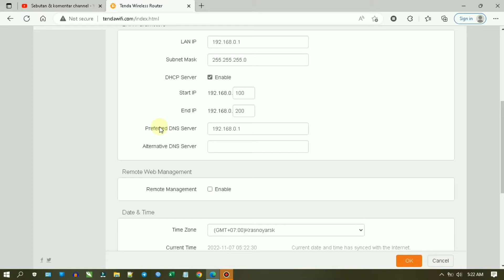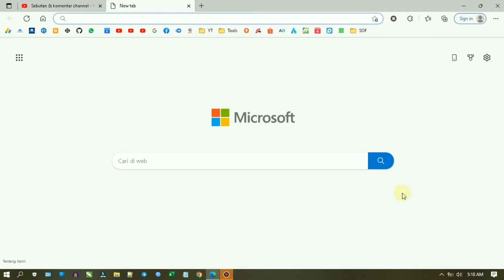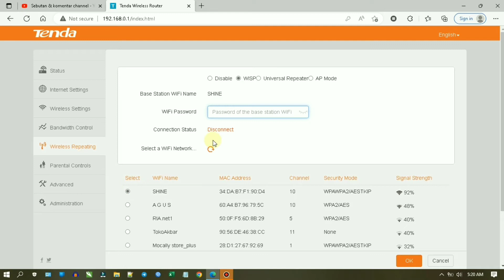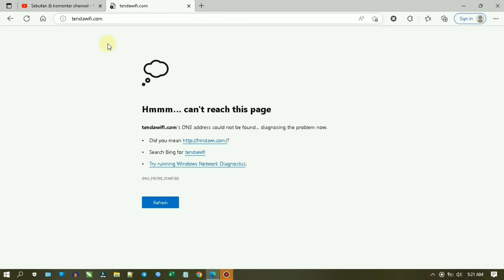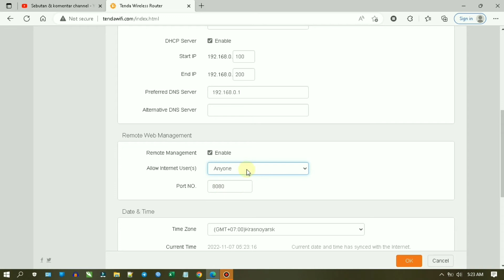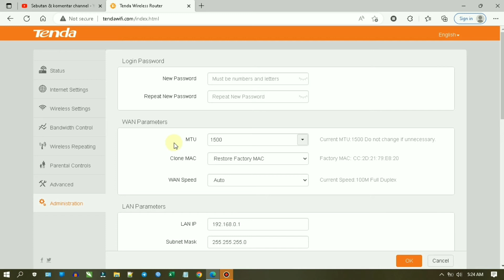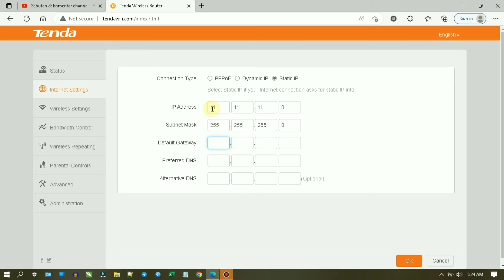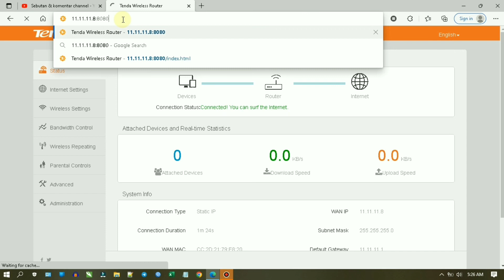Cara Remote Router Tenda N301 Mode WISP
Router nirkabel Tenda N301 memiliki mode yang disebut WISP (Wireless Internet Service Provider) yang memungkinkan pengguna terhubung ke internet melalui koneksi broadband nirkabel. Dalam mode WISP, router bertindak sebagai jembatan antara sinyal broadband nirkabel dan jaringan rumah pengguna, menyediakan akses internet ke semua perangkat yang terhubung. Untuk mengatur Tenda N301 dalam mode WISP, pengguna pertama-tama harus menghubungkan router ke sinyal broadband nirkabel mereka dan kemudian mengonfigurasi pengaturan jaringan rumah mereka melalui antarmuka berbasis web router. Setelah mode WISP diaktifkan, pengguna dapat menikmati manfaat koneksi broadband nirkabel tanpa memerlukan modem atau gateway terpisah.

Untuk mengatur perute nirkabel Tenda N301 dalam mode WISP, ikuti langkah-langkah berikut:

1. Sambungkan router ke sinyal broadband nirkabel Anda dengan menyambungkan port WAN di bagian belakang router ke modem atau gateway broadband nirkabel menggunakan kabel Ethernet.

2. Akses antarmuka berbasis web router dengan mengetikkan alamat IP-nya (biasanya 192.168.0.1) ke dalam browser web dan memasukkan nama pengguna dan kata sandi default (biasanya admin untuk keduanya).

3. Arahkan ke bagian "WAN" pada pengaturan router dan pilih opsi "Penyedia Layanan Internet Nirkabel (WISP)" dari menu tarik-turun "Jenis Koneksi".

4. Masukkan SSID, jenis enkripsi, dan kata sandi jaringan broadband nirkabel ke bidang yang sesuai pada halaman konfigurasi WISP.

5. Klik "Terapkan" untuk menyimpan perubahan dan mengaktifkan mode WISP di router.

6. Sambungkan perangkat rumah Anda ke jaringan Wi-Fi router atau port LAN untuk mengakses internet melalui koneksi broadband nirkabel.

Untuk mengubah port pada router nirkabel Tenda N3001, ikuti langkah berikut:

1. Akses antarmuka berbasis web router dengan mengetikkan alamat IP-nya (biasanya 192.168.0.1) ke dalam browser web dan memasukkan nama pengguna dan kata sandi default (biasanya admin untuk keduanya).

3. Arahkan ke bagian "Advanced" dari pengaturan router dan klik opsi "Port Forwarding".

3. Pilih port yang ingin Anda ubah dari daftar aturan penerusan port yang ada.

4. Masukkan nomor port baru di kolom "Port Eksternal" dan "Port Internal", lalu klik "Terapkan" untuk menyimpan perubahan.

5. Jika perlu, perbarui firewall atau pengaturan keamanan apa pun di jaringan rumah Anda untuk mengizinkan lalu lintas melalui port yang baru diubah.